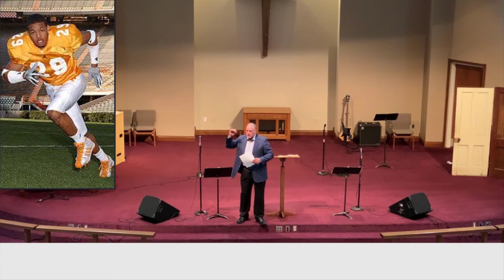And the Answer Is? (10/18/2020)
Missions Moment: Video from Mexico
Monday Minute with Fishers of Men

Verse for Life: “Ask and it will be given to you; seek and you will find; knock ant the door will be opened to you. For everyone who asks receives; the one who seeks finds; and to the one who knocks, the door will be opened.” Matthew 7:7-8

"And the Answer Is?"
Numbers 14:42; II Corinthians 12

-There is no such thing as UNANSWERED prayer.
-God’s answer can be GO, or GROW, or SLOW, or NO!
-God’s WISDOM is much greater than ours!
-When God says no….

1. EXAMINE yourself
-Sometimes we ask AMISS (James 4:3)

2. Trust God’s PLAN
-God has a bigger PERSPECTIVE

3. See FURTHER still
-God’s no is often a REDIRECTION

Some of God’s greatest gifts are when He says no!